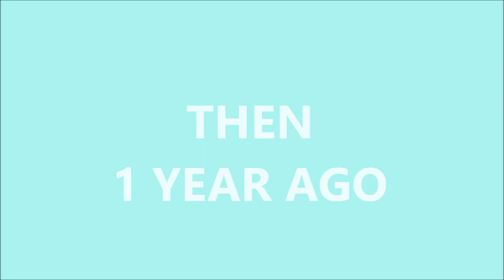JACOB SARTORIUS RAPPING, FREESTYLES, TOUR THEN VS NOW, MAGCON TOUR VS LTWT, THE RAP GOD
JACOB SARTORIUS RAPPING, FREESTYLES, TOUR THEN VS NOW, MAGCON TOUR VS LAST TEXT WORLD TOUR, THE RAP GOD

Musical.ly: @jacobsartorius
Musical.ly - @annfash